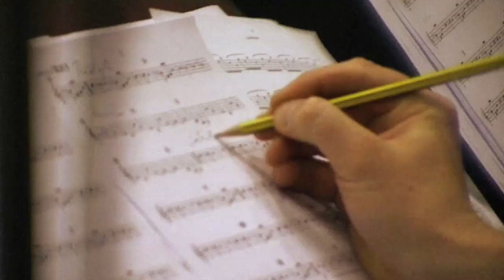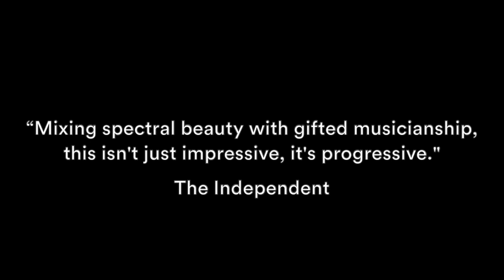THE STRING THEORY – The Göteborg String Theory – Trailer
THE STRING THEORY presents: The Göteborg String Theory.
Featuring unique performances from José González, Wildbirds & Peacedrums, El Perro Del Mar, Amanda Bergman, Ebbot Lundberg (The Soundtrack of our Lives), Jaqee and many more.

Directed by Olaf Nohr.
Camera: Julia Weingarten and Olaf Nohr.
Edited by Gogo Mamasweed.